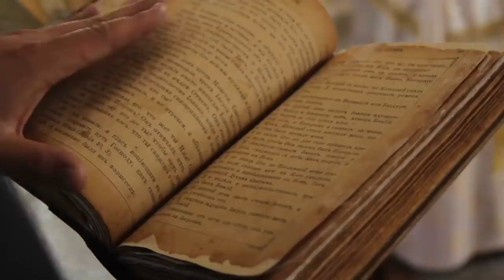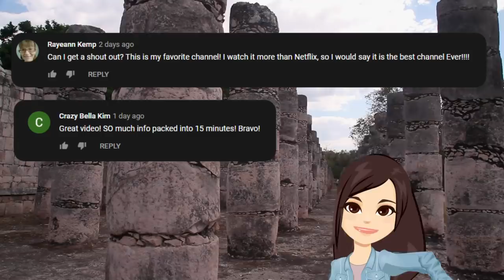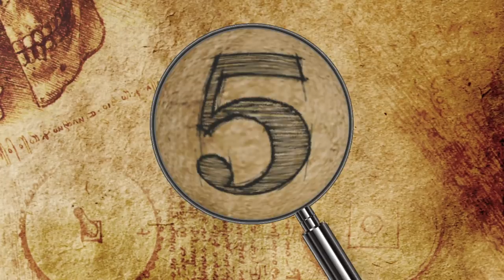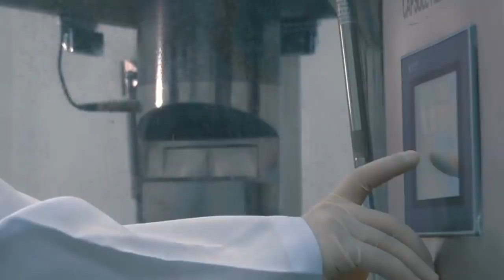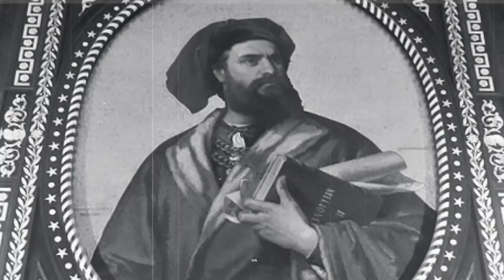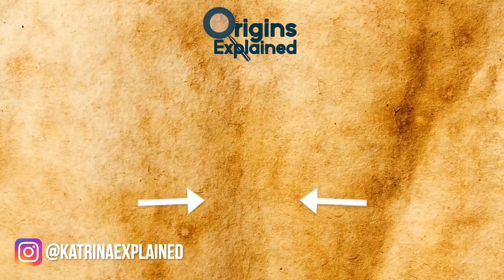9 Most Incredible Archaeological Sites Discovered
From statues left behind by a lost people to the legendary city visited by marco polo, here are 9 incredible archaeological sites.